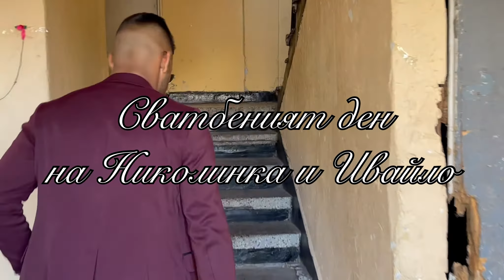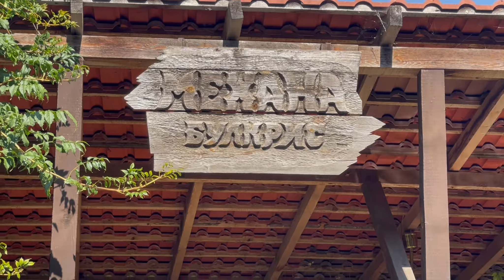Сватбеният ден на Николинка и Ивайло 12.09.2021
Музика:
1. Софи Маринова-Даньова мама  Sofi Marinova -Danyova mama-live
2. Rumen Borilov - Svatben Blus  Румен Борилов - Сватбен Блус